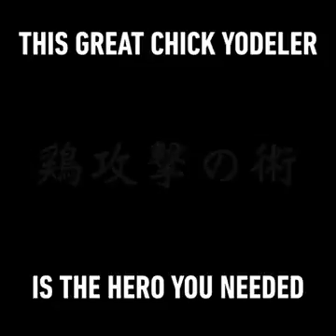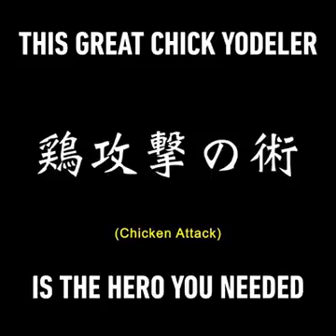The great chicken yodeler - The hero we need